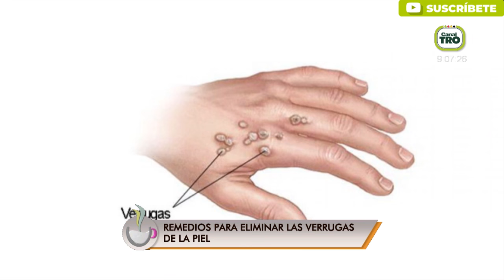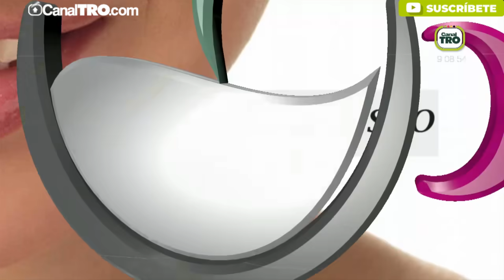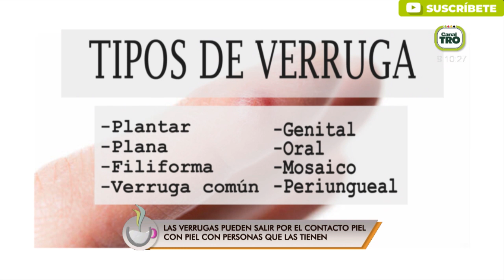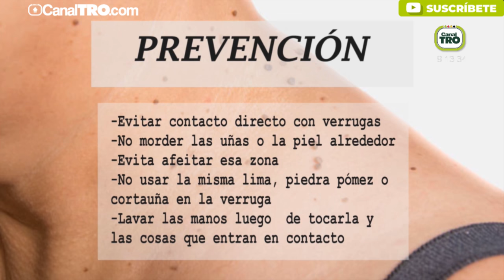Remedios para eliminar las verrugas de la piel